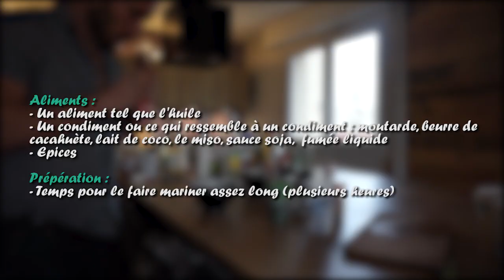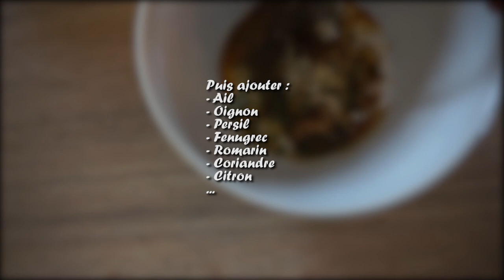🌱 Comment sortir de la FRIENDZONE avec le TOFU 🔥 ?